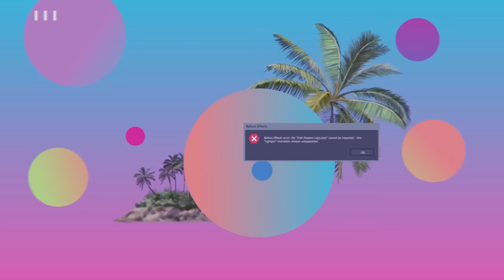Why Deison Won't Smoke Around Drew & giggling over bits you do with your loved ones pt.2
hi besties! This week we continued our series on giggling over bits yall do with your family and friends and y’all DELIVERED!! in this episode we talked about more incredible SpongeBob quotes, why Deison doesn’t like to smoke around Drew, and our brother’s infamous stand up routine WHATTA ROUND UP AM I RIGHT?!

Again, we are so grateful to everyone who came and supported us on the road during our tour. We can’t thank y’all enough for showing us so much love, we adore each and every one of you! Truly the tour of our dreams!!

and download the Zocdoc app for FREE. Then find and book a top-rated doctor today. Many are available within 24 hours.